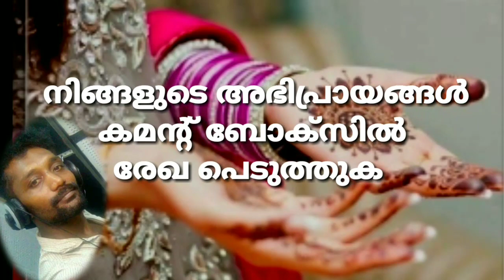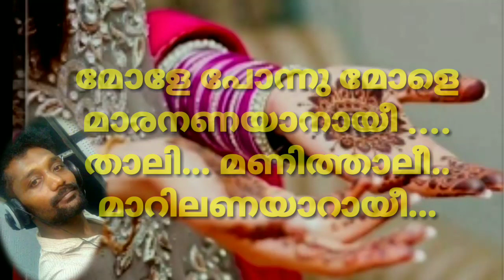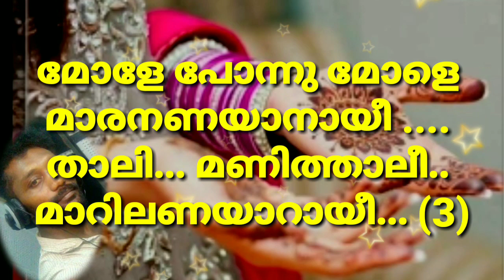MOLE PONNU MOLE REMIX KARAOKE WITH LYRICS | Remix karoke malayalam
New karoke media